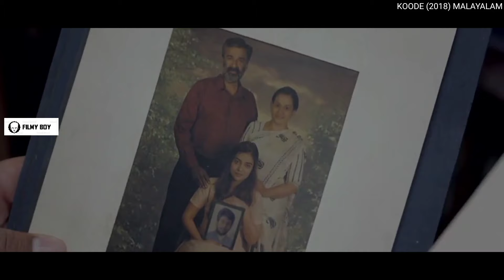ஆவியாக வரும் செல்ல தங்கை koode | tamildubbed | explained in tamil | filmy boy Tamil | தமிழ் விளக்கம்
ஆவியாக வரும் செல்ல தங்கை koode | tamildubbed | explained in tamil | filmy boy Tamil | தமிழ் விளக்கம்  and if you guys like this video of koode tamildubbed explained in tamil filmy boy Tamil means please do like share and subscribe to our channel bye